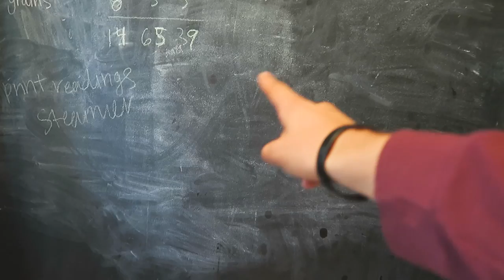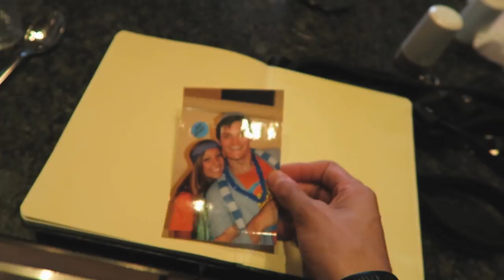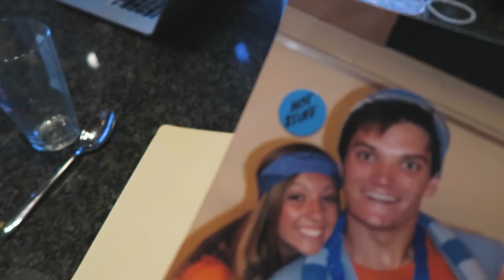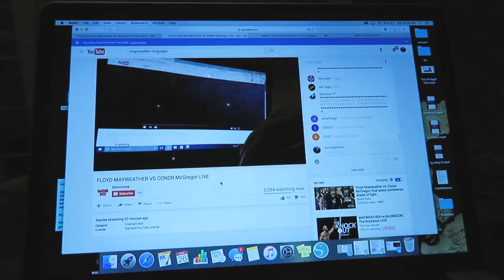HOUSTON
HELP HOUSTON

Chicago, IL

Erin

Mamma Mia!